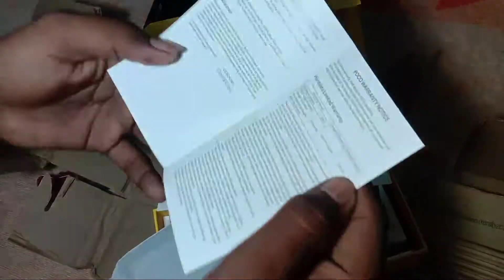poco x3 pro unboxing || my new gaming phone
poco x3 pro unboxing my phone
poco x3
poco